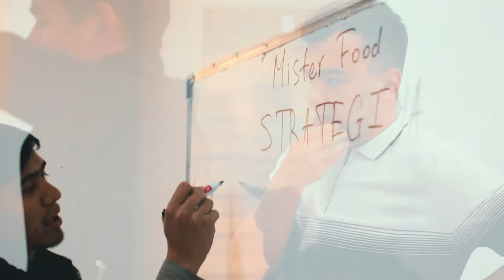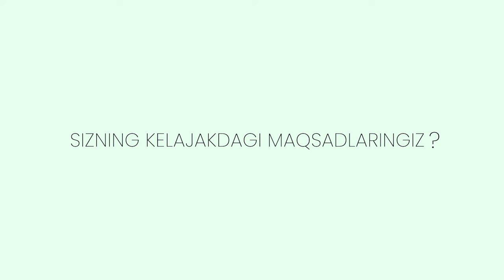Natijalar uzoq kuttirmaydi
📲 Galdagi intervyumiz mehmoni Jahongir Bobojonov «SMM» kursi bo’yicha grant g’olibi bo’lib, 2 oylik kursni tugatgan. Hozirda esa Jahongir SMM mutaxassisi sifatida ish faoliyatini olib boradi.

💁🏻‍♂️ Interyvu davomida o’quvchimiz sohani o’rganish jarayoni, qaysi loyihalar ustida ishlayotgani va o’z daromadi haqida ham ma’lumot berib o’tdi. Tomosha qiling va SMM haqida batafsil bilib oling.